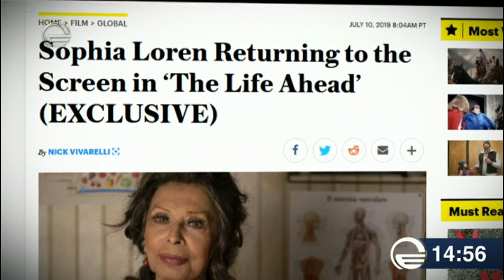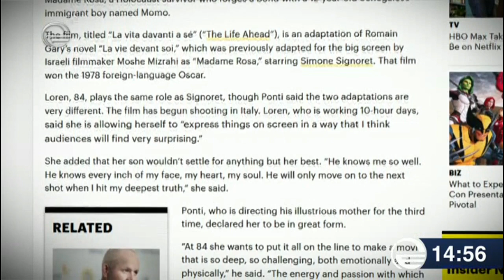ქრონიკა 14:00 საათზე - 11 ივლისი, 2019 წელი